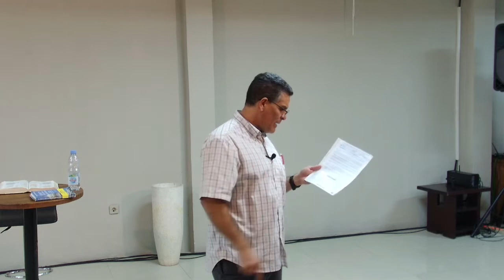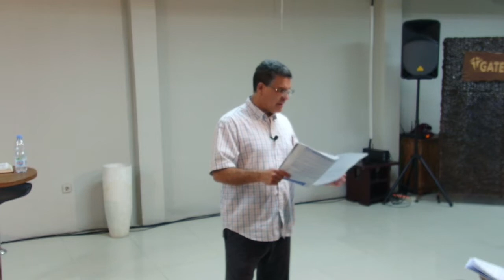PRAYER SEMINAR Session 3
The Prayer Seminar, authored and founded by Dr. J. Gordon Henry and presented by Pastor Adam Nathanson, seeks to enlighten and encourage our hearts in the value of prayer, the strategies of prayer, and the necessity of prayer in a creative and engaging format. Follow the link below to download the Prayer Seminar Workbook (in English) to use with this video series.